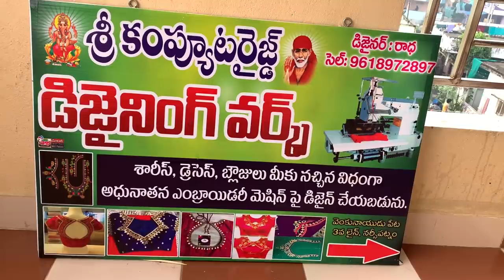Computer embroidery work details and designs/మా అమ్మ కుట్టిన Latest machine work blouse designs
Computer embroidery work designs
Machine work blouse designs
Computer embroidery designs

Address
 Designer : Radha
Venkunaidupeta
Narsipatnam